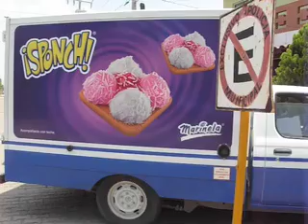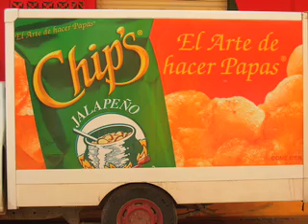Too Hot for Knee Socks!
The Ukulady sings a song about Mexico, in Mexico!